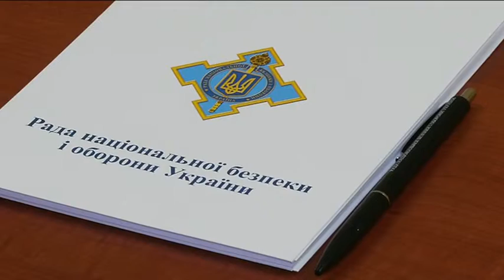Хоча НАТО поки ще не готове прийняти Україну, але нас не зупинити на цьому шляху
Відбулась зустріч Секретаря РНБО, одного з лідерів «Народного фронту» Олександра Турчинова з Головою Бюро національної безпеки Республіки Польща Павелом Солохом. Зустріч відбулась в рамках офіційного візиту до України Президента Республіки Польща Анджея Дуди.

В ході перемовин сторони обговорили питання двостороннього співробітництва в сфері безпеки і оборони, значну увагу приділивши «небезпеці, що походить від імперсько-реваншистських сил зі сходу». Також обговорювались питання підготовки спільної україно-польсько-литовської бригади, а також необхідності створення трьохсторонньої україно-румунсько-польської групи із забезпечення безпеки східного кордону Європи.

В контексті обговорення можливостей військово-технічної співробітництва Секретар РНБО наголосив на перспективності спільних науково-виробничих проектів виробництва надточної та високотехнологічної зброї.

Також Олександр Турчинов підкреслив, що нашу країну цікавить досвід Польщі «як нового члена НАТО». «Для нас ваші поради надзвичайно важливі, тому що ви пройшли цей шлях раніше за нас. Ми розуміємо що НАТО ще не готове прийняти Україну, але це не зупиняє нас на цьому шляху», - сказав він, додавши, що зараз реформування сектору безпеки і оборони відбувається відповідно до стандартів Альянсу.

Своєю чергою Павел Солох наголосив на тому, що «Польща як ніхто зацікавлена в співпраці з Україною». «Немає незалежної Польщі без незалежної України», - зазначив він, додавши, що його країна постійно нагадує союзникам з НАТО про стратегічну роль нашої країни для безпеки Європи.

Приєднуйся!